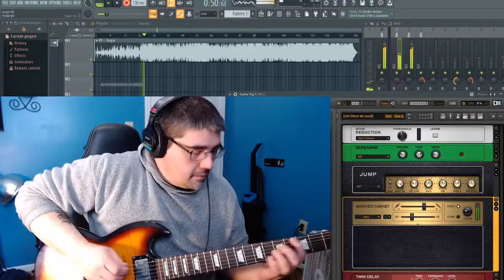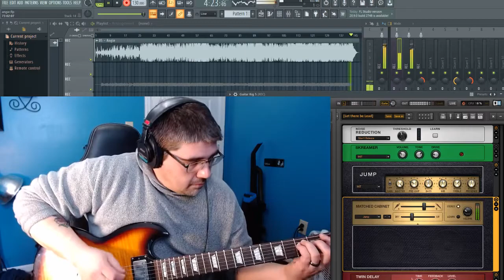Angie - The Rolling Stones | Guitar Remix/Cover (Recording in FL Studio) [432hz]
Michael Musco - Electric Guitar

I've been playing guitar to play along guitar songs on YouTube and Angie came up in the recommended. Such a classic and stands the test of time. My guitar is panned 80% right. Enjoy!

Lyrics:
Angie, Angie
When will those clouds all disappear?
Angie, Angie
Where will it lead us from here?
With no lovin' in our souls
And no money in our coats
You can't say we're satisfied
Angie, Angie
You can't say we never tried
Angie, you're beautiful, yeah
But ain't it time we said goodbye?
Angie, I still love you
Remember all those nights we cried?
All the dreams were held so close
Seemed to all go up in smoke
Let me whisper in your ear
Angie, Angie
Oh, Angie, don't you weep
Oh, your kisses still taste sweet
I hate that sadness in your eyes
But Angie, Angie
Ain't it time we said goodbye? Yeah
Angie, I still love you, baby
Everywhere I look, I see your eyes
There ain't a woman that comes close to you
Come on, baby, dry your eyes
Angie, Angie
Ain't it good to be alive?
Angie, Angie
They can't say we never tried